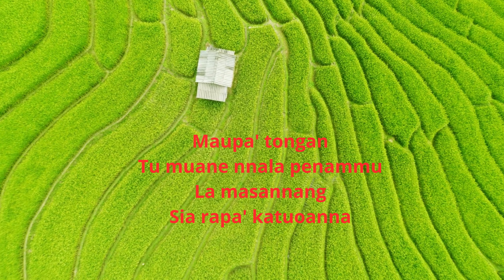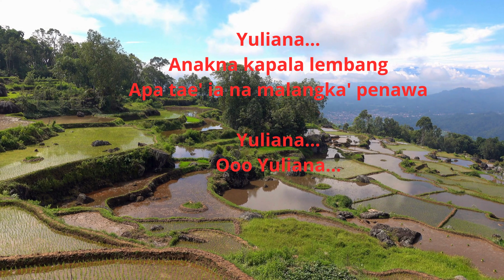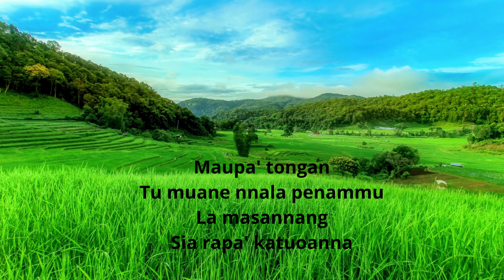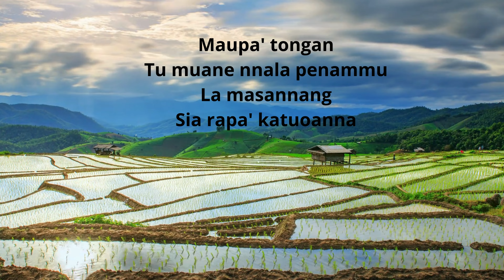YULIANA | 4K Ultra HD Cinematic | TRIO NOBEL